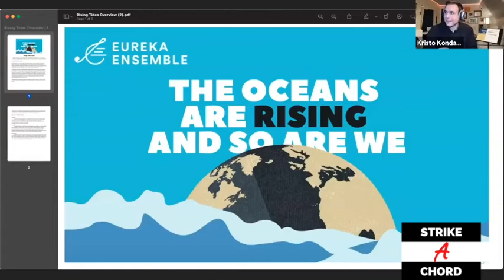Strike a Chord Podcast – "What is music for our time?" (Season 1, Episode 1)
Episode #1: What is music for our time?
with hosts Britney Alcine, Andrés Ballesteros, and Kristo Kondakçi

STRIKE A CHORD is Eureka Ensemble’s official live show taking a deep dive into the music world, how music connects to issues we all face and a behind-the-scenes look into Eureka’s latest adventures - all with our trademark zing and sass.